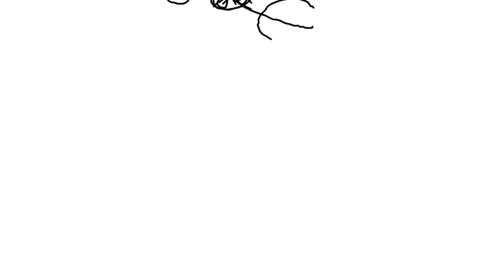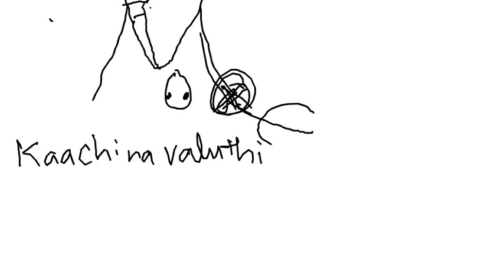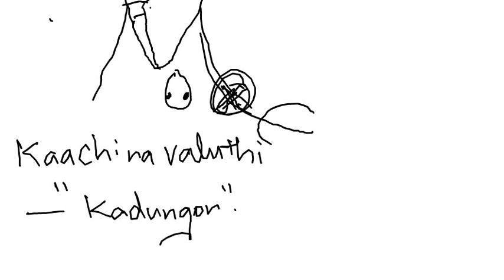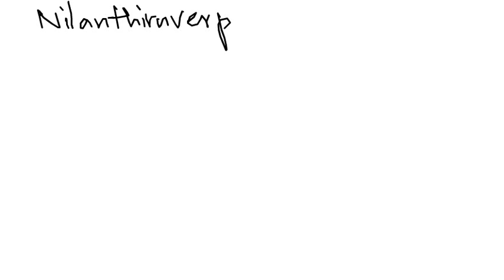ரேடியனின் தென்னிந்திய வரலாறு வகுப்பு 1 of 4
FOUNDER-RADIAN

GROUP-1-2 PRELIMS & GROUP-1 MAINS SYLLABUS.